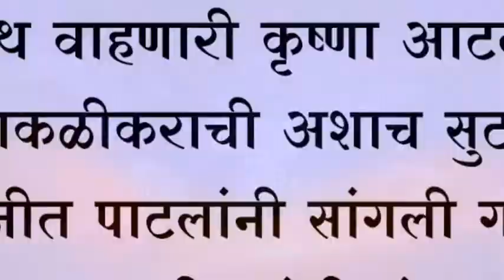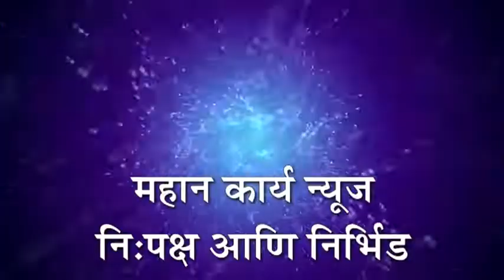संथ वाहणारी कृष्णा आटली.... टाकळीकराची अशाच सुटली.... रणजीत पाटलांनी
संथ वाहणारी कृष्णा आटली. टाकळीकराची अशाच सुटली. रणजीत पाटलांनी सांगली गाठली. म्हणूनच टाकळीकरांची शंका मिटली.